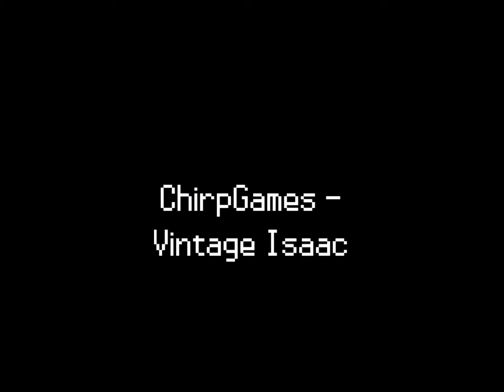Lets Play: Minecraft w/ Vintage Isaac - Ep 1 - FOOTLOOSE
First part in the Minecraft series I'm doing every so often, not a scheduled series.